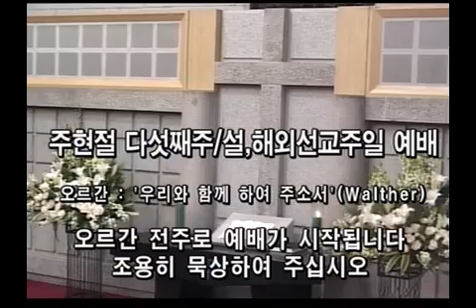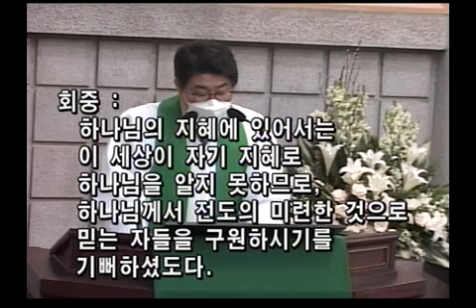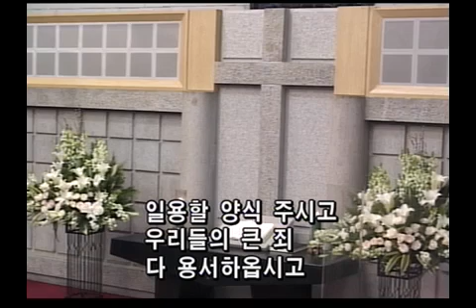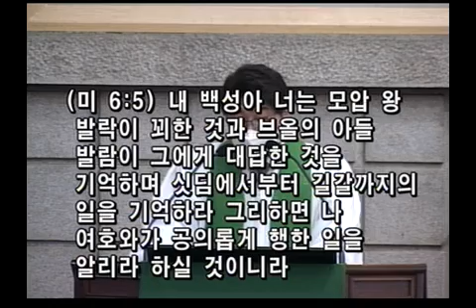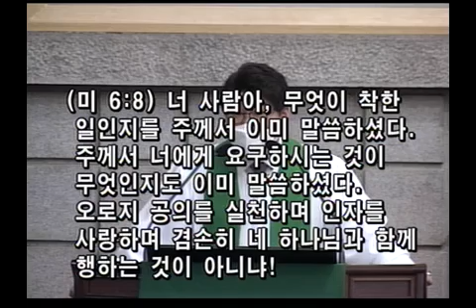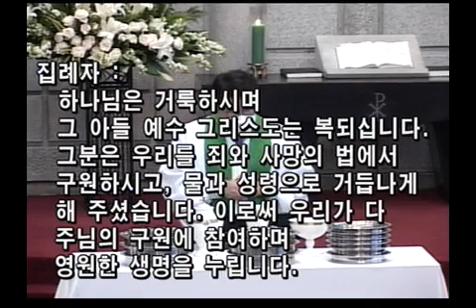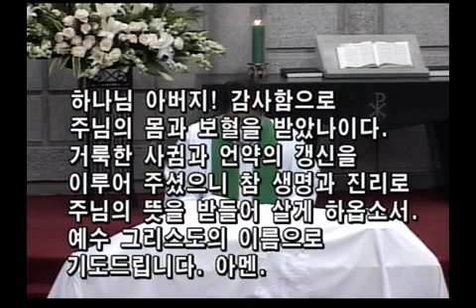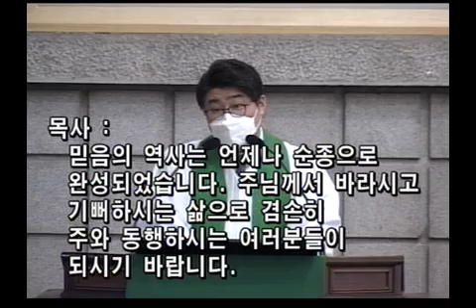2021년 2월 7일 주현절 다섯째/해외선교/설주일 초동교회 주일예배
'주님께서 바라시는 것' / 미가 6:1-8, 누가복음 8:4-8